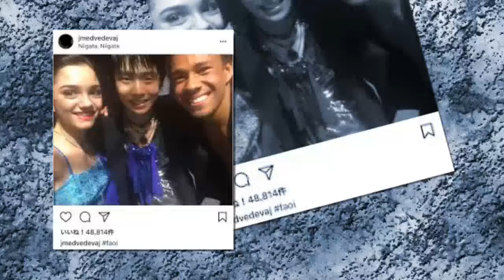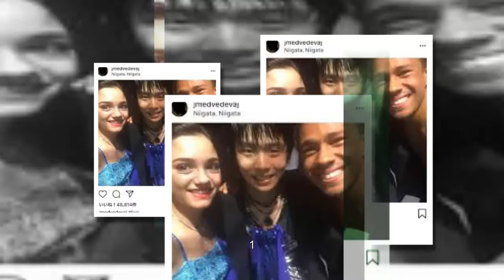選手の“リアルな姿”をチェック！ 平昌五輪をもっと楽しめるおススメSNSを紹介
五輪に出場するアスリートたちの中には、普段から練習の様子や、厳しい練習の合間で見せる笑顔満点のオフショットなどをSNSで発信している選手も多い。平昌オリンピックをもっと楽しむため「ザテレビジョン」が見どころやルールを解説する今企画。今回は見ているだけで楽しい選手のSNSをご紹介！